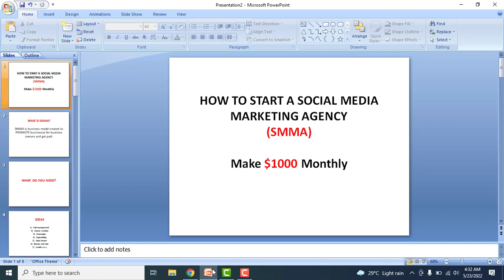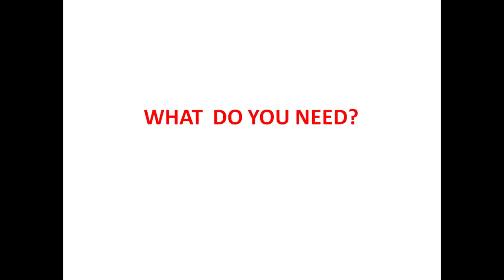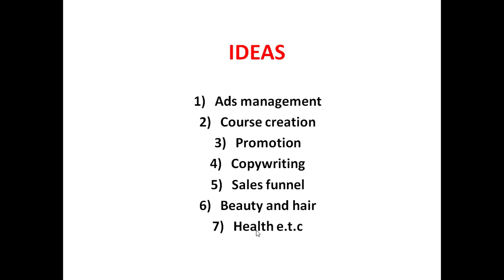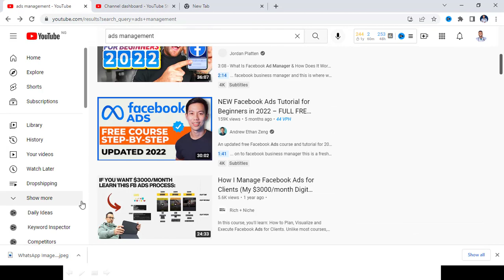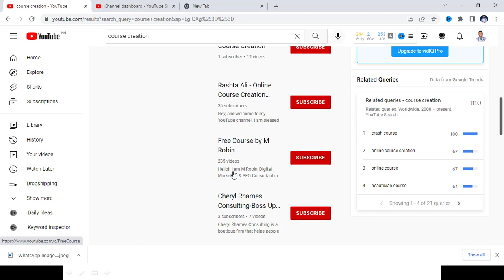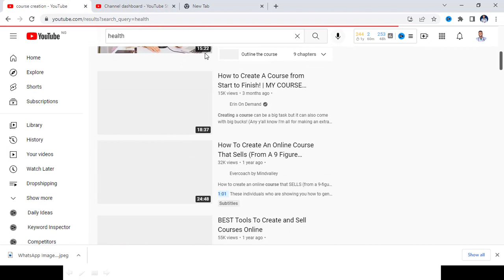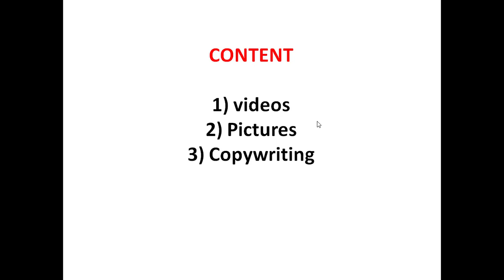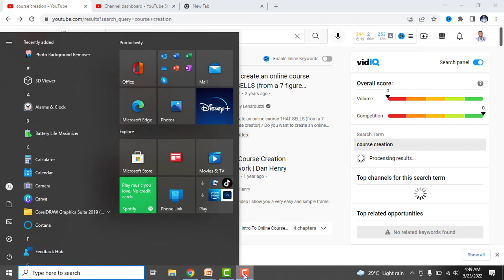How To Start Social Media Marketing| SMMA Tutorial for BEGINNERS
In this video i will reveal to you how to start a social media marketing agency and make up to $10000.

You will learn how to start smma, how to do smma outreach, you will discover several smma websites and platforms, you will also learn how to find leads smma, you will learn the best smma strategy call and how to scale your smma.

Disclamer
These videos are in no way giving you the assurance that you will make money. You will only make money in respect to how you use the information provided in this video.